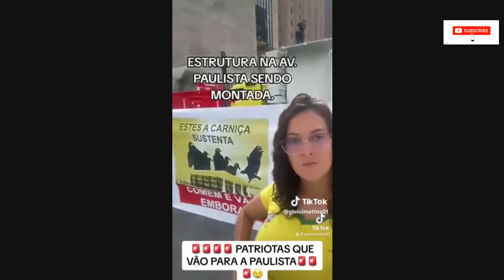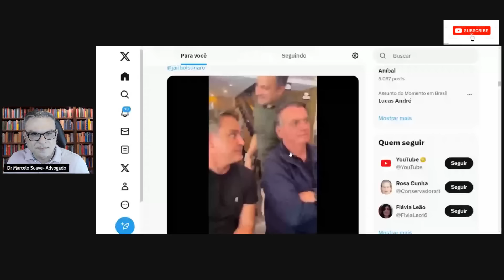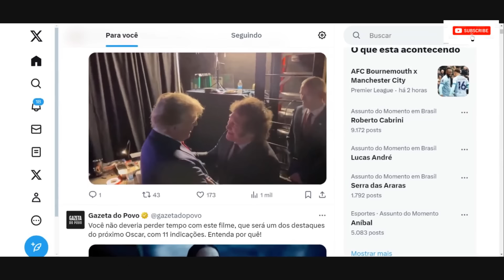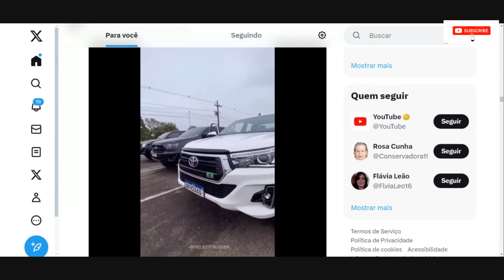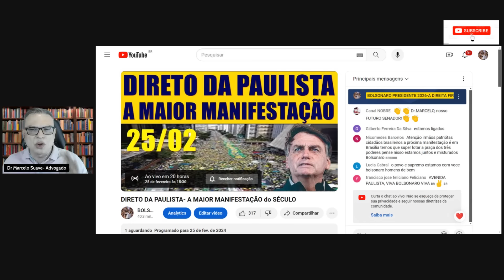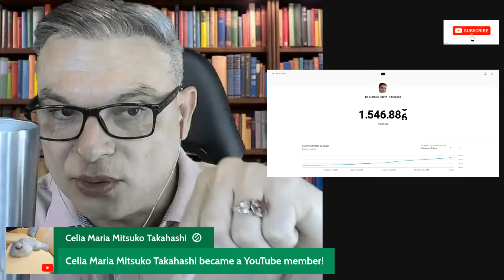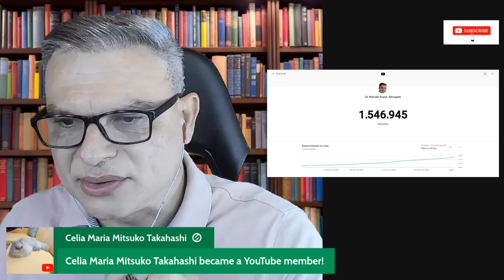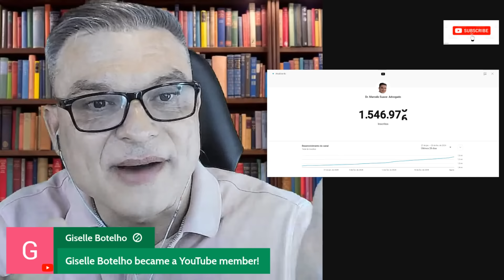ESTRADAS FECHADAS- QUEREM ACABAR COM A MANIFESTAÇÃO